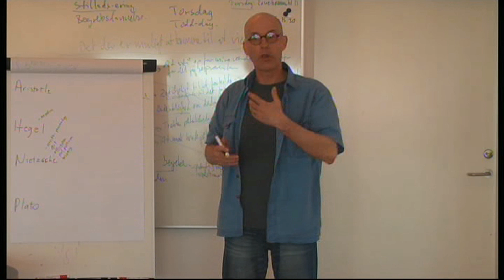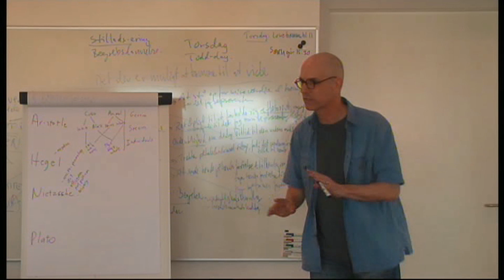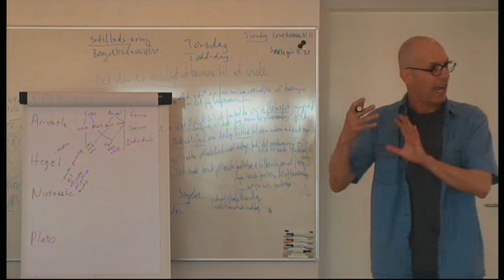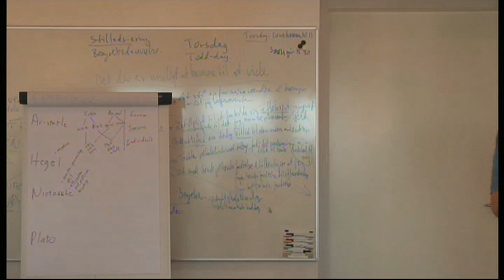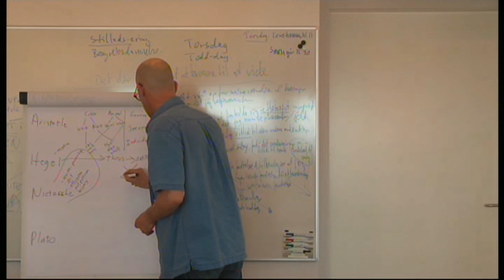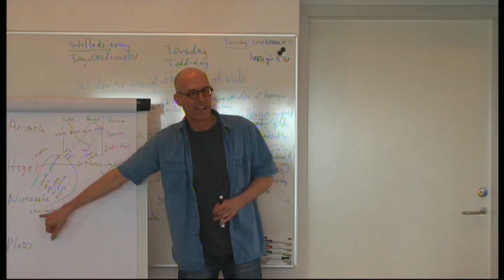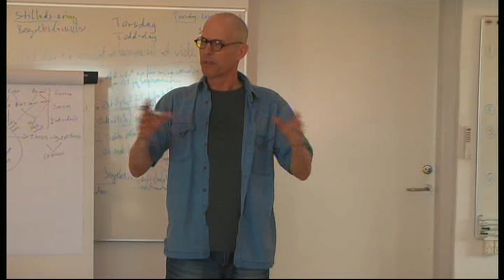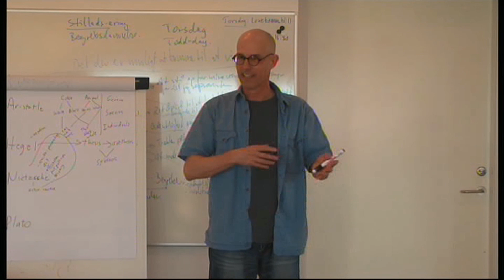Todd May - about Gilles Deluze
This video with professor in philosophy Todd May, Clemson University, SC, USA, show the first 10-15 minutes of the second lecture Todd Mays gave about Gilles Deleuzes dissertation from 1968: Difference and Repetition in DISPUK, Denmark. This clip is recorded the 16th of April.
Todd May gave seven lectures each focusing on different aspects of Difference and Repetition. There is especially a focus on the concepts the virtual and the actual.
The last lecture from the 29th of May focuses on some of the central concepts from Deleuzes other books –Desire, Machines, Abstract Machines, The Body Without Organs, Rhizome, Strait and Smooth spaces etc.
Todd May is an excellent lecturer. He gives many examples to illustrate the points in Deleuzes difficult philosophy. Foucault wrote about Deleuzes work that this century (the last) might be called Deleuzian